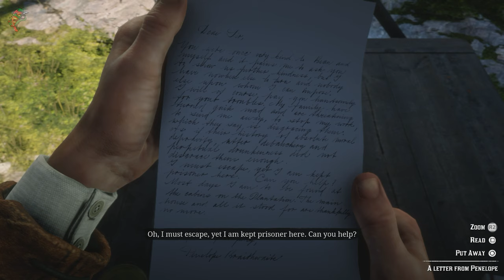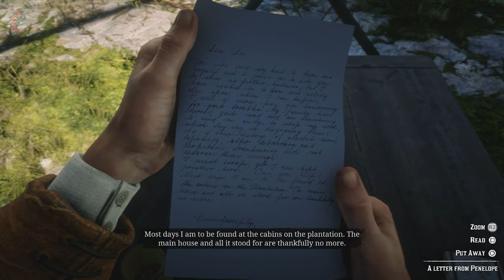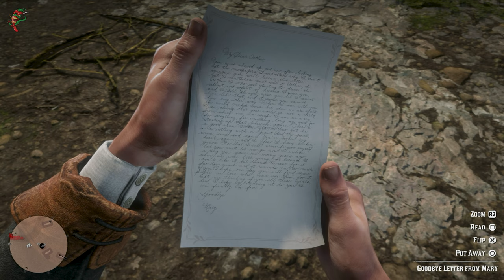Red Dead Redemption 2 (PS5) CHAPTER 6 BEAVER HOLLOW All Missions | 4K 60FPS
Red Dead Redemption 2 Beaver Hollow All Missions chapter 6 GAMEPLAY WALKTHROUGH PLAYTHROUGH Full Game Guide NO COMMENTARY 2160p 4K 60FPS PS5 HDR

Red Dead Redemption 2 Walkhthrough Gameplay Part 6 All Missions (Full Game) 4K 60FPS on PS5. Red Dead Redemption 2 full game walkthrough from beginning to ending which includes full game review, first impressions, all missions, all cutscenes, all upgrades and ending of the story.

Red Dead Redemption 2 CHAPTER 6:
The gang, or what is left of it were reunited at Lakay, but was quickly assaulted by a squad of Pinkertons.

00:00 THE WISDOM OF THE ELDERS

04:36 A FORK IN THE ROAD

10:43 ICARUS AND FRIENDS
Sadie's contact, Mr. Bullard, agrees to take Arthur in his hot air balloon to scout out the Sisika Penitentiary.

29:27 VISITING HOURS
Arthur and Sadie row to Sisika Island to break John out of prison.

47:31 MONEY LENDING AND OTHER SINS - VI

50:15 JUST A SOCIAL CALL
Arthur meets Dutch and Micah in Annesburg where they are planning to confront Cornwall.

01:04:34 THE COURSE OF TRUE LOVE - V
Arthur tries to help Penelope Braithwaite and Beau Gray escape their families.

01:17:38 MONEY LENDING AND OTHER SINS - VI

01:20:56 A RAGE UNLEASHED
Eagle Flies and the gang launch a raid on an army boat, to reclaim horses stolen from the Wapiti Reservation.

01:35:42 THE DELIGHTS OF VAN HORN
Bill and Arthur ambush an army convoy transporting dynamite through Van Horn.

01:45:26 GOODBYE, DEAR FRIEND
With, Colm O°Driscoll under arrest, Sadie, Arthur and Dutch head to Saint Denis to watch him hang.

01:58:52 ARCHEOLOGY FOR BEGINNERS
Arthur visits Rains Fall in Wapiti and they travel to a sacred Native American site in the East Grizzlies.

02:20:24 THE BRIDGE TO NOWHERE
John and Arthur plant dynamite on the Bacchus Bridge in order to create a distraction and disrupt the army's transportation.

02:30:52 FAVORED SONS
In order to draw attention away from the gang and onto the Natives, Dutch convinces Eagle Flies to ambush an army patrol.

02:48:27 MRS. SADIE ADLER, WIDOW - II
Arthur and Sadie travel to Hanging Dog Ranch to finish business with the O'Driscolls once and for all.

02:57:52 HONOR, AMONGST THIEVES
Colonel Favours Is redirecting smallpox vaccine away from the Wapiti Reservation to punish the Native Americans for the recent unrest. Monroe requests Arthur's help to steal the vaccine from the army.

03:06:35 MONEY LENDING AND OTHER SINS - VI

03:12:31 THE FINE ART OF CONVERSATION
Arthur attends a truce meeting between Colonel Favours and Rains Fall, where Rains Fall hopes to negotiate peace.

03:30:40 DO NOT SEEK ABSOLUTION - I
Edith Downes tells Arthur that her son, Archie, is working at the Annesburg Mine, Arthur heads to the mine, to find Archie being goaded by the foreman, Mr. Dockery.

03:33:59 THE KING'S SON
Upon learning that Eagle Flles has been captured by the army, Arthur and Charles Inflltrate Fort Wallace to rescue him.

03:55:23 DO NOT SEEK ABSOLUTION - II
Unwilling to accept Arthur's money, Edith Downes continues to sell her body. Worried for his mother's safety, Archie Downes asks Arthur to head to Willard's Rest to look for her.

04:02:57 MY LAST BOY
Eagle Flies rides into Beaver Hollow to rally support for a final attack on Cornwall Kerosene and Tar. Against Rains Fall's wishes, Dutch and the gang accompany Eagle Flies Into battle against the army.

04:28:55 OUR BEST SELVES
As their final job, the gang ride to Saint Denis to intercept and rob a train carrying army supplies and payroll, headed for the recently destroyed Bacchus Bridge.

04:48:31 RED DEAD REDEMPTION
With John assumed dead, and Abigail captured by Pinkertons, Dutch cuts them loose, and rides for Beaver Hollow. Arthur and Sadie head to Van Horn to rescue Abigail.

Platforms: Microsoft Windows, PlayStation 4, and Xbox One
Developer: Rockstar Games
Publisher: Rockstar Games
Release date: October 26, 2018